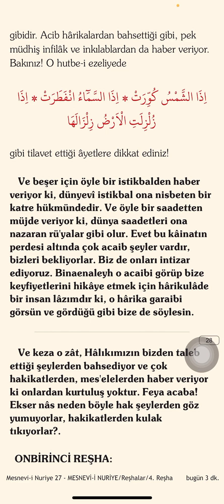Türk Lirasının Çöküşü ve Değersizliği ve Bereketsizliği / Bunun Sebebi Nedir ?